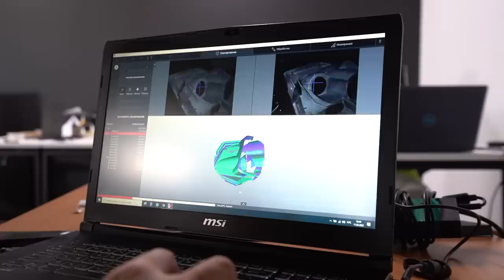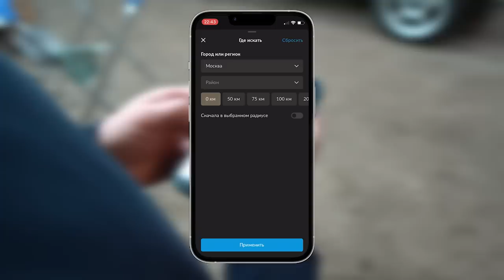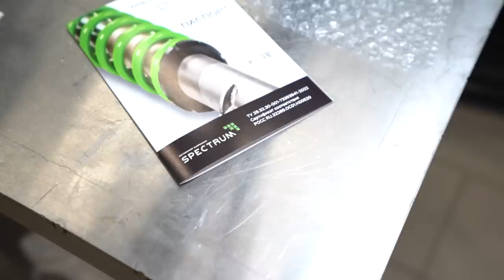ПЕРВЫЙ ЗАПУСК БРОШЕННОЙ ЛАМБОРГИНИ ПОСЛЕ ПОКУПКИ! ВСЁ БЫЛО ПО ПЛАНУ, НО СЛУЧИЛОСЬ ЭТО... СЕРИЯ 2.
СТО "Фильтр" - сеть станций технического обслуживания автомобилей.
Мы работаем с любыми марками автомобилей и открыты 24/7.

В этом ролике мы продолжаем восстанавливать самую дешевую Lamborghini Murcielago в мире, которую я купил за 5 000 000 рублей прошлым летом и поставил себе цель восстановить этот автомобиль. В предыдущих сериях мне удалось найти битые фары, которые мне помогут напечатать новые на 3D принтере, также удалось собрать новое сцепление и маховик, а также найти суппорта, которых у меня не было. По мимо этого мы сняли двигатель и полностью его проверили на повреждения, которых к счастью не оказалось, после чего Максим продолжил поиск отсутствующего навесного оборудования для первого запуска мотора. За эту серию нам удалось купить все детали для первого запуска после покупки, также изготовить и купить рычаги, напечатать корпуса фар и купить стекла для них, а также помыть автомобиль, установить обратно двигатель и наконец-то его запустить.
Lamborghini Murcielago, суперкар, выпускавшийся компанией Lamborghini в Сант'Агата-Болоньезе. Пришёл на смену Lamborghini Diablo в 2001 году. Последний экземпляр версии LP 670-4 SuperVeloce оранжевого цвета сошёл с конвейера завода 5 ноября 2010 года.  Автомобиль я купил за 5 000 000 рублей, но в очень ужасном состоянии, у него отсутствовали фары, не правильно установлены задние фонари, бампера и пороги были самого ужасного качества и были репликами на бампера Ламборгини, тормозов не было, салон разобран и автомобиль всем видом говорил о недобросовестном бывшем собственнике. Но так как автомобиль был куплен за 5 млн рублей, а такие автомобили продаются  от 20 млн это дает нам возможность дать автомобилю второй шанс на жизнь и привести  его в прекрасное состояние, а после продать, заработав хорошие деньги.